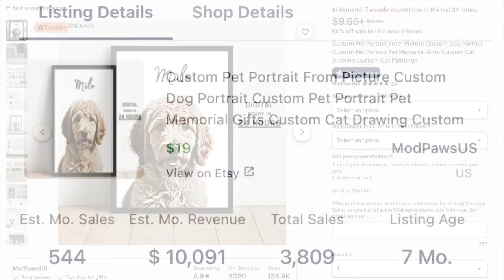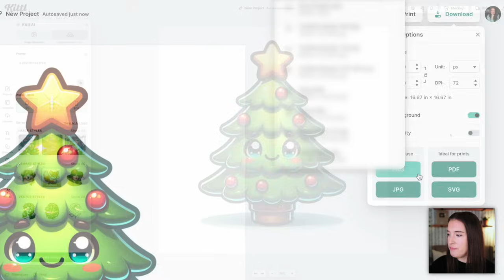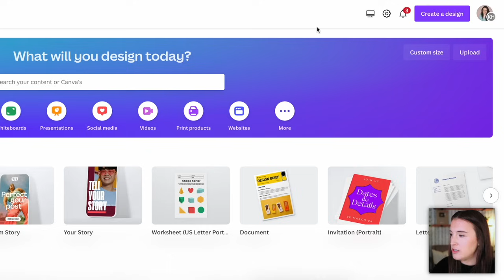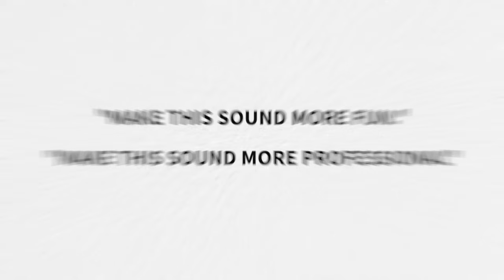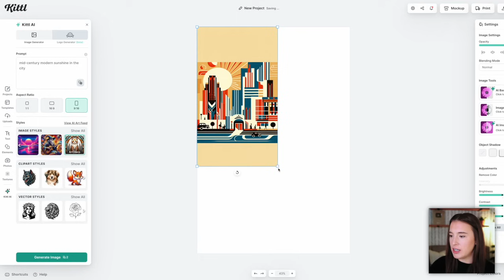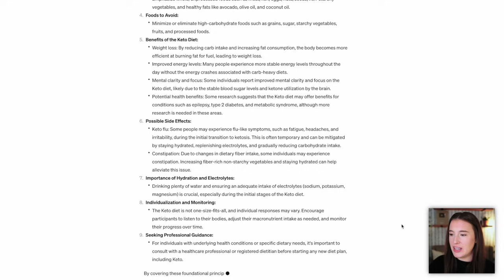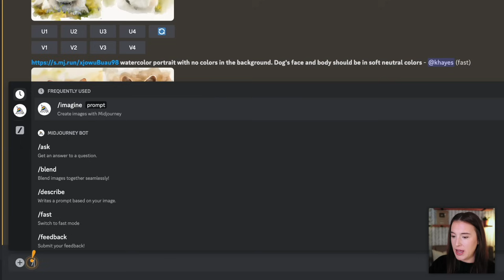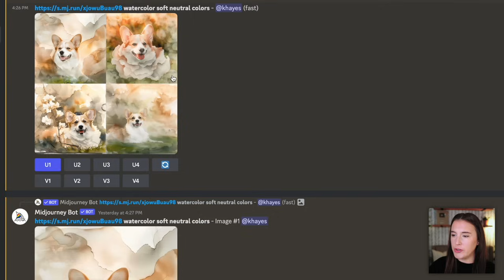7 easy AI digital products to sell online in 2024 ($10,091/mo)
These AI digital products to sell online are all amazing opportunities to earn money online and make passive income using easy AI tools. Whether you're wanting to sell Etsy digital products or set up shop on another platform, these 7 digital products sell AMAZINGLY well. Using artificial intelligence tools (from places like ChatGPT, Midjourney, Canva, and Kittl) can cut out hours of time you'd otherwise be spending creating these types of products from scratch. So if you've been wondering how to make money online, how to make money with ai, looking for business ideas, how to sell digital products online, or how to make money with ChatGPT, this video is for you. I've got SO many great passive income ideas for you- everything from AI art to Ebooks to live video trainings. If you need an ai explained for ai digital products tutorial, you're in the right place. Let me show you how to get started with tools like Chat GPT, Midjourney, and others to be well on your way toward making money online working from home!

We love sharing our story and the way we've found success with you. Of course, I can't talk about this without giving Jesus the glory. We work hard with the tools we have but ultimately HE is the one who has brought in every order. "In their hearts humans plan their course, but the Lord establishes their steps" -Prov. 16:9

📸 MY GEAR:
+ Canon M50 Kit
+ Joby Gorillapod
+ UBeesize Tripod
+ Lighting Kit
+ Soft Box Diffuser
+ External Hard Drive